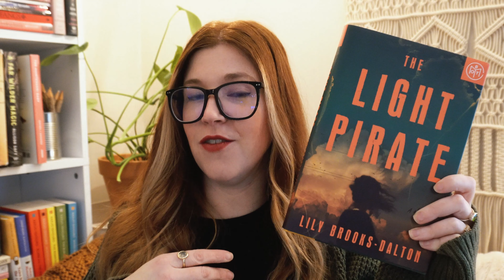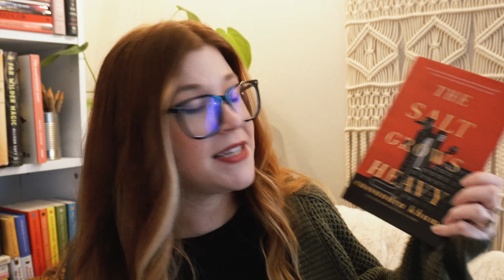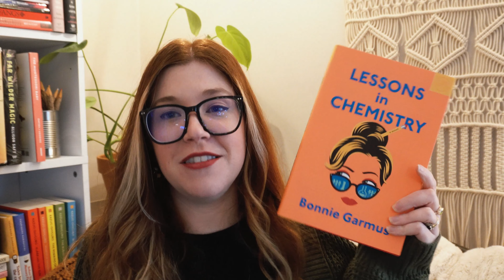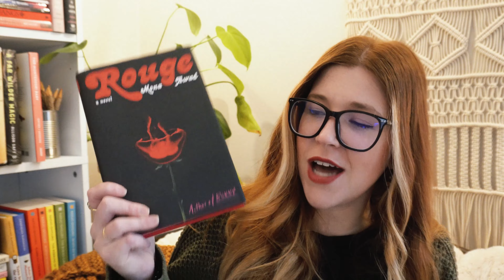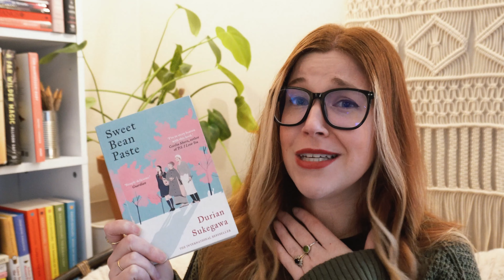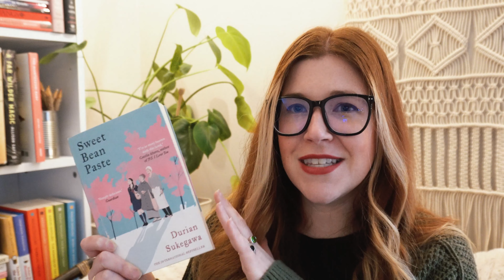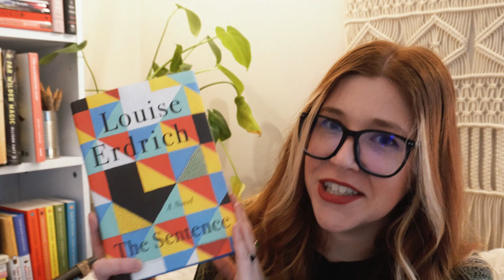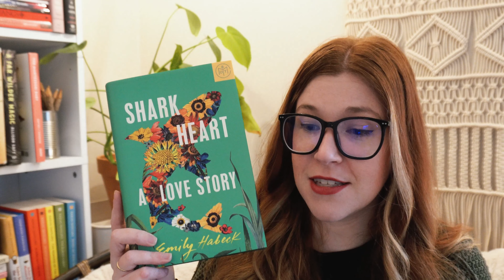My favorite books of 2023 [read] | horror, contemporary, sci-fi | top 10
Happy 2024 Reading friends! I've never made a favorites video and this year I finally took the time to compile a list of recommendations! What were your favorite books from 2023?

Study with Blathers ~ an animal crossing lofi mix